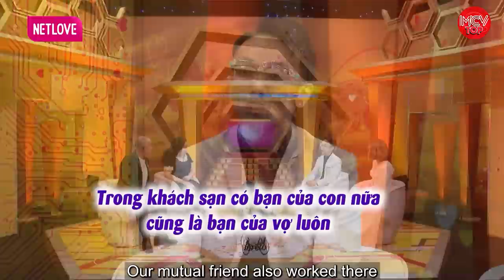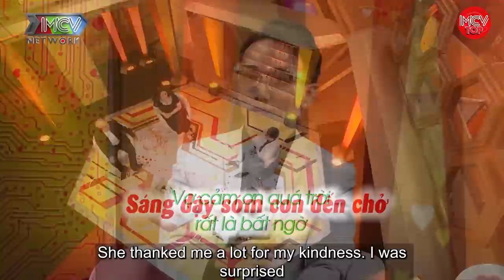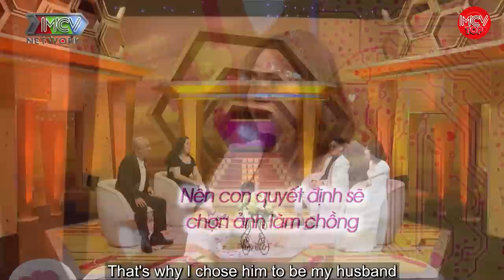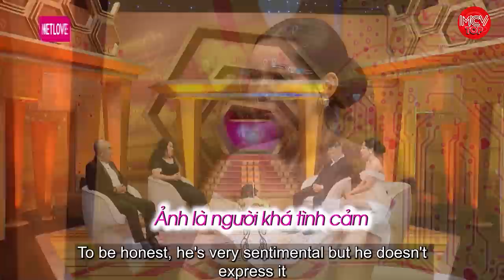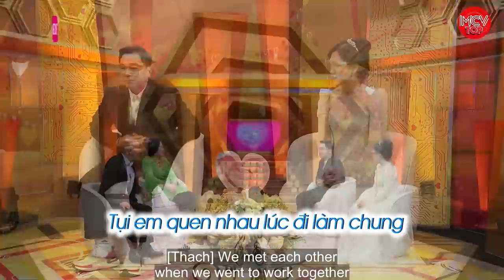Đôi bạn thân 'thoát ế' cho nhau sau 5 năm Cưới trước yêu sau như phim ngôn tình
shortlink=MCVTYoutube&pid=MCV_YOUTUBE&c=MCV_YOUTUBE